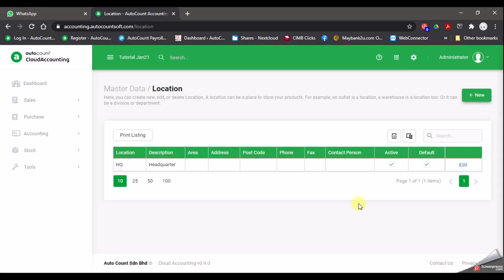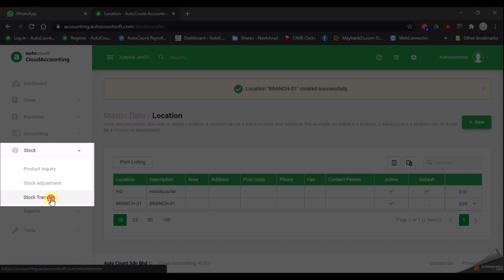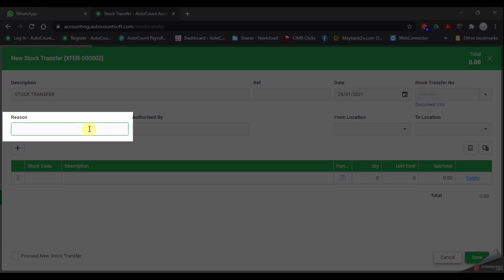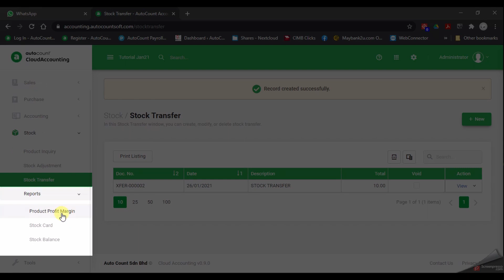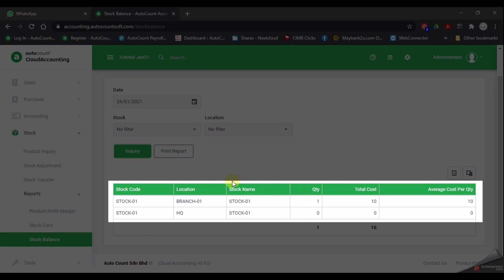AutoCount Cloud Accounting Quick Learning Video - Stock Transfer